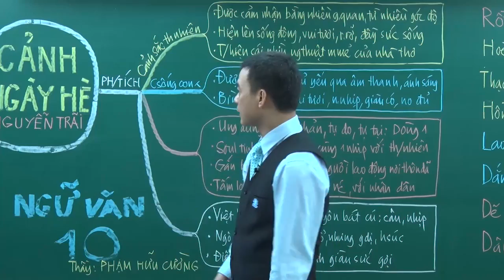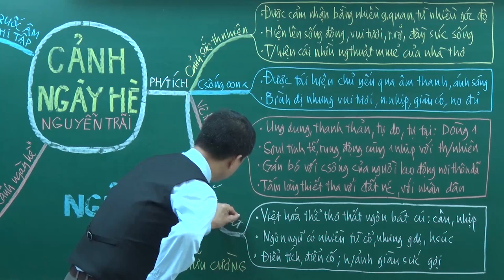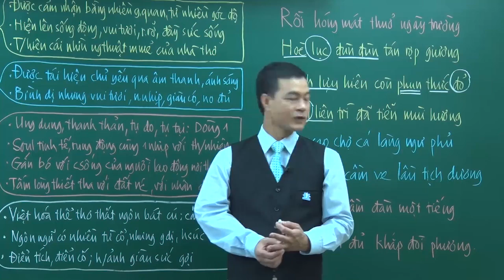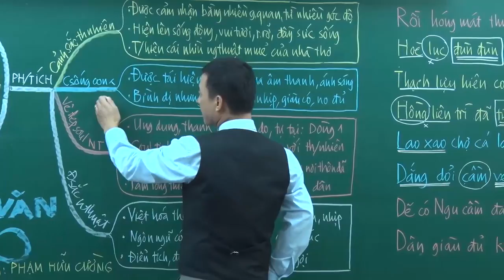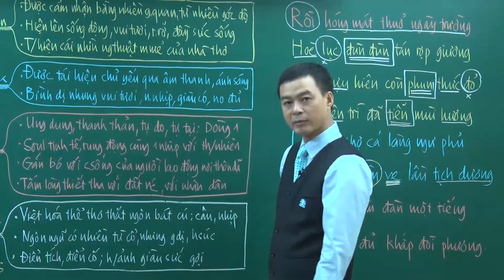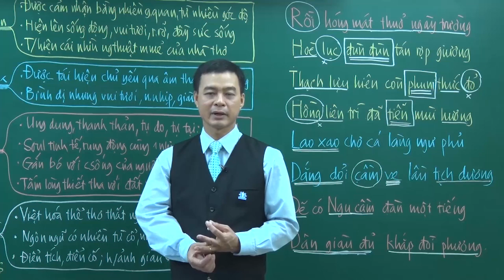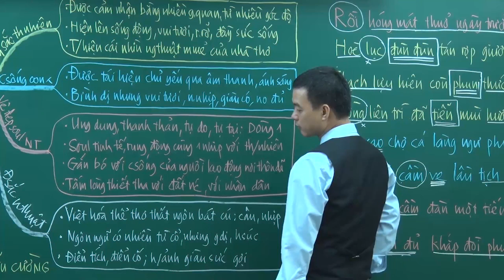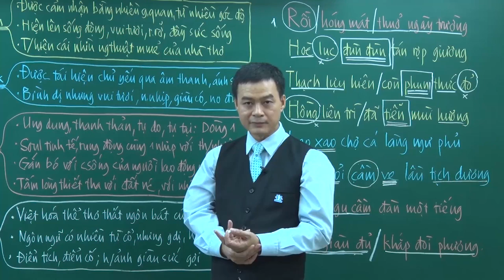Cảnh ngày hè (Nguyễn Trãi) - Lớp 10 - Thầy Phạm Hữu Cường - Học Tốt 10